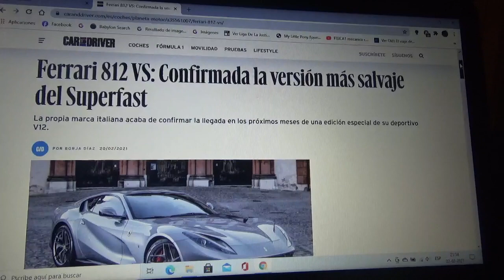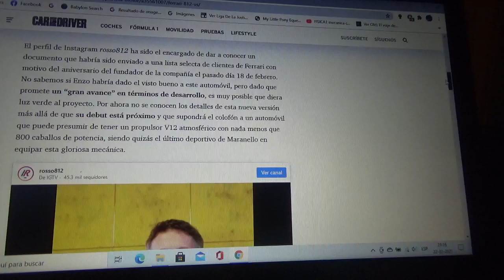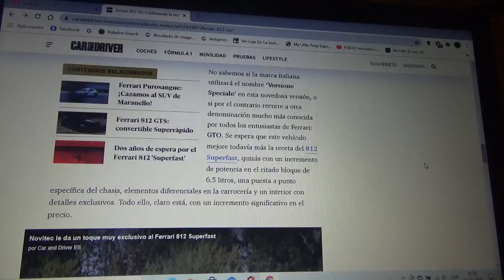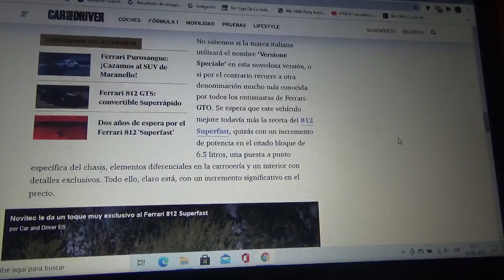Ferrari 812 VS información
En este vídeo les explico sobre esta versión especial y limitada del 812 Superfast que había confirmado la automotriz italiana con cuartel general domiciliado en Maranello